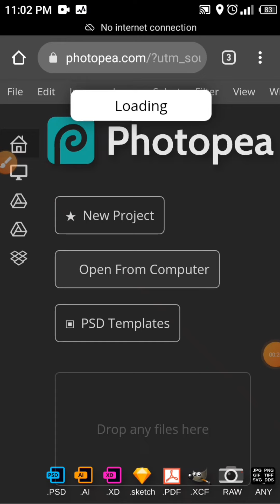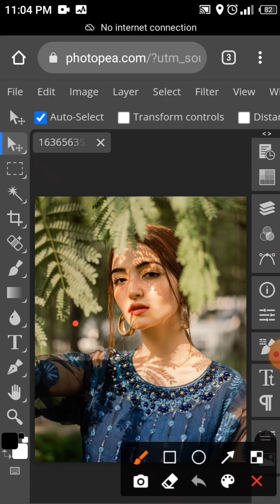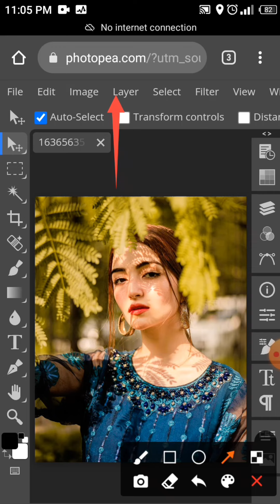How to add and use presests in photopea easy tutorial in 2022 by ||Zain Chouhan Editx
click 🔔 Bell icon Get notification for new videos .
Photoshop on smartphone 📱 how to add and use presests in photopea easy tutorial in 2022 by Zain Chouhan Editx

fb page for editing.

please Support me
and I will full support you ☺️.